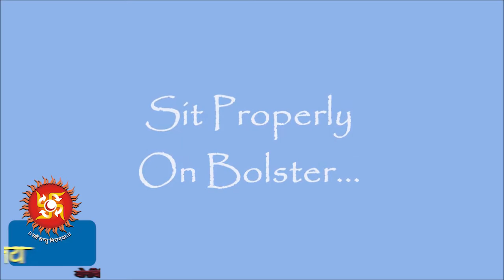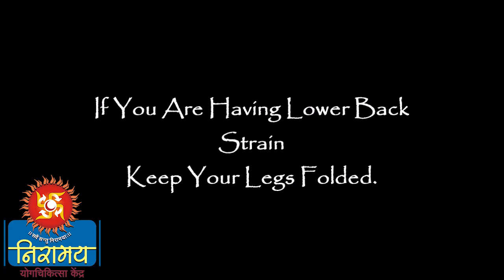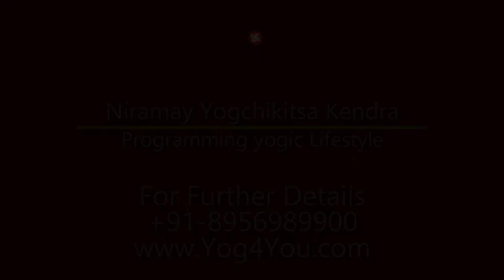Setubandhasan | Best Asan for posture correction and High BP | Niramay Yogchikitsa Kendra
Niramay Yogchikitsa Kendra brings you yet another asan that is performed in a traditional way and in Niramay Medical Yoga way.
Setubandhasan. This is asan is excellent for overall postural correction and High BP.
There are several other benefits to this asan. Watch the video to know more!!